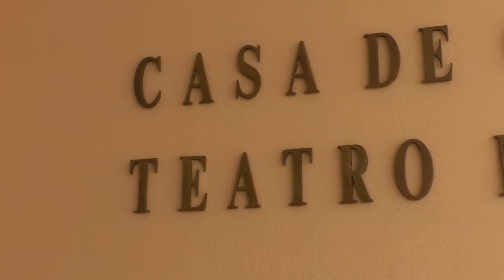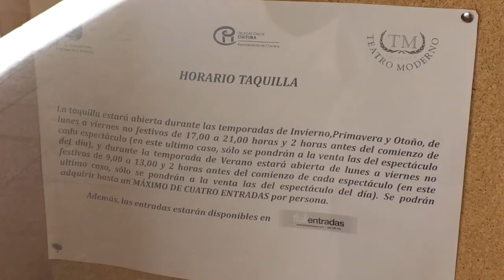RECLAMAR IMPORTE DE LAS ENTRADAS ESPECTACULOS SUSPENDIDOS EN EL TEATRO MODERNO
El importe de las entradas de espectáculos suspendidos en el Teatro Moderno se podrá reclamar hasta el 15 de noviembre. Se trata de las actuaciones ‘Mentiras inteligentes’ y ‘A manos de la vida’, pudiéndose solicitar la cuantía por vía telemática o de forma presencial.